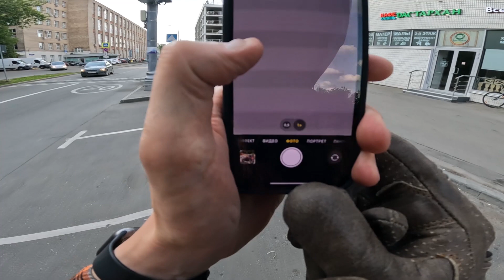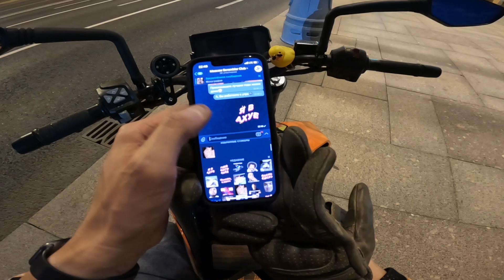Moscow Traffic #1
Не просиживайте штаны на ВДНХ